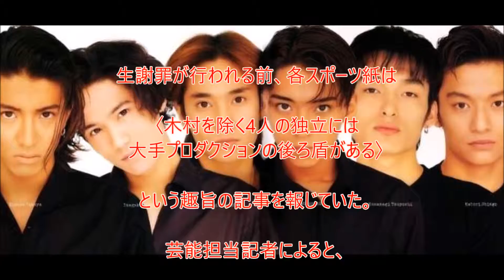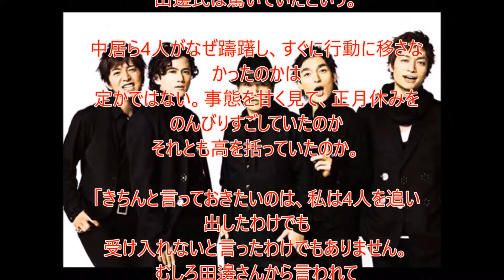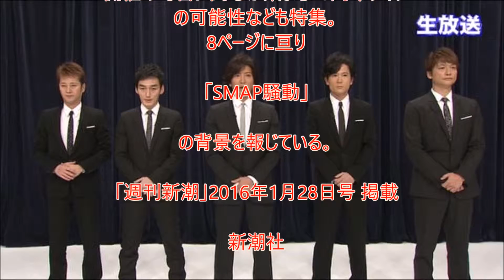SMAP騒動メリー喜多川独占インタビュー中居からも誰からも何の連絡なし